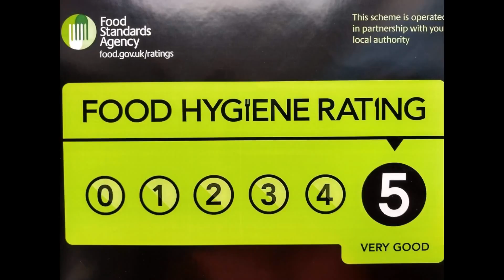The Cloud 9 Bakes - Journey so far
The Cloud 9 Bakes - Journey thus far

Please visit and like one of the sites listed below.